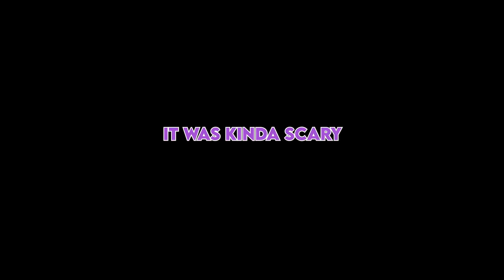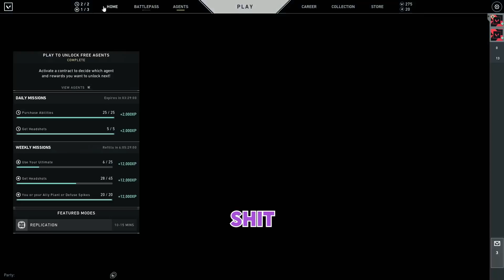Valorant Ranked is HARD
Sens
1.0x: 58
1.5x: 89
2.0x: 111
2.5x: 117
3.0x: 118
4.0x: 119
5.0x: 120
12.0x: 162

- Display -
Resolution : 1920x1080
Refresh Rate : 240hz
FOV: 83

- Graphics -
Texture Quality: Medium
Texture Filtering: Linear
LOD Quality: Ultra
Shading Quality: Medium
Shadow Quality: Medium
Reflection Quality: Low
Ambient Occlusion: Off
Lens Effect: Off
Zoom-In Depth of Field: Off
Anti-Aliasing: Off

Color: Turquoise
Opacity: 100